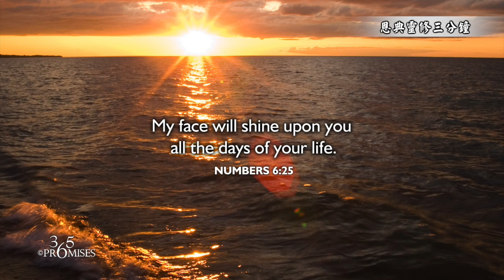你身上有神的榮耀｜恩典靈修三分鐘｜香香牧師｜恩寵教會